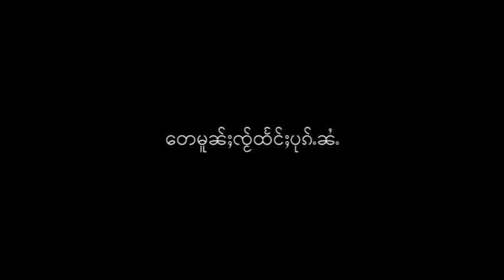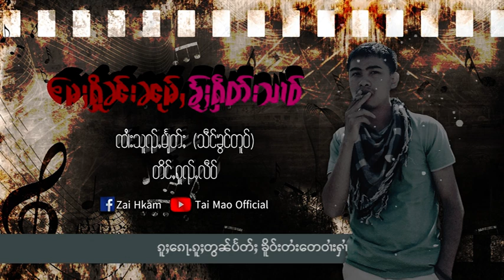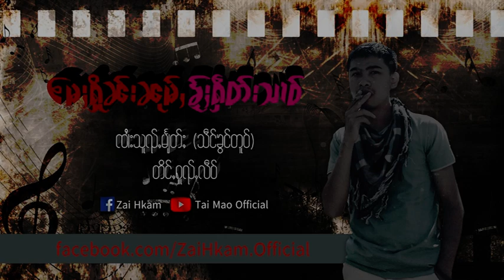Sai Shwe Myat - မႄႈႁိူၼ်းၼုမ်ႇၶႂ်ႈႁဵတ်းသၢဝ်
ၸိုဝ်ႈၽဵင်း − မႄႈႁိူၼ်းၼုမ်ႇၶႂ်ႈႁဵတ်းသၢဝ်
တႅမ်ႈ/ႁွင်ႉ − ၸၢႆးသူၺ်ႇမျႅတ်ႈ (သဵင်ၶွင်တူဝ်)
လဵၼ်ႈသဵင် − တိင်ႇႁူၺ်ႇလဵဝ်
ၶိူင်ႈဢတ်း − ထဵပ်ႉ(TAPE)
တတ်းတေႃႇ/ပိုၼ်ႈၽႄႈ − ၸၢႆးၶမ်း (Zai Hkam)

V1: မႄႈႁိူၼ်းၼုမ်ႇတႆးႁဝ်း သမ်ႉမႃးၵဝ်းလၢႆးမႂ်ႇ မီးလုၵ်ႈဢွၼ်ႇသွင်သၢမ်ၵေႃႉ ဢမ်ႇၶႂ်ႈသေႃႉသရေႇ သမ်ႉၵႂႃႇတွၼ်ႈမိူင်းၶႄႇ သမ်ႉၶႂ်ႈလႄႇႁဵတ်းသၢဝ် ၸိူဝ်းမီးပေႃးၽၢၼ် ၸိူဝ်းၽၢၼ်သမ်ႉပေႃးမီး ၸိူဝ်းၸီးတူၵ်းၵေႃႈမီးတင်းၼမ် သမ်ႉတၢင်ႇၸိုဝ်ႈဝႃႈ မႄႈတွၼ် ပူႇမွၼ်ႇပၢၼ်ဢွၼ် ဢမ်ႇႁွၼ်ႇသွၼ်ႁဝ်းႁႃႉ သိပ်းၵေႃႉသၢဝ်းၵေႃႉၵေႃႈမီးမႃး ၼုမ်ႇဢွၼ်ႇဢၢႆႈတႆးႁႃး ဢိုပ်းၶဝ်ႈဢမ်ႇႁွတ်ႇတွၼ်ႉမီးၽႂ်။

V2: မႄႈႁိူၼ်းၼုမ်ႇတႆးႁဝ်း သမ်ႉမႃးၵဝ်းလၢႆးမႂ်ႇ လုၵ်ႈသၢဝ်လုၵ်ႈၸၢႆးသမ်ႉတၢႆၵႂႃႇ ဢမ်ႇမီးၵေႃႉၸႂ်ယႂ်ႇ ၼမ်ႉတႃတူၵ်းဢမ်ႇထၢတ်ႇ လုၵ်ႈသၢဝ်လုၵ်ႈၸၢႆး ပိူၼ်ႈဢမ်ႇပၢႆးၶၢႆဝႆႉၼႂ်းၵၢတ်ႇ ထုၵ်ႇလီဝူၼ်ႉတူၺ်းဢိူဝ်ႈ… ပီႈသူပီႈႁဝ်း မေးပိူၼ်ႈမေးႁဝ်း သမ်ႉမႃးၵဝ်းၸိူင်ႉၼႆ။ မေႈႁိူၼ်းၼုမ်ႇတႆးႁဝ်း သမ်ႉမႃးၵဝ်းလၢႆးမႂ်ႇ ၵူႈၵေႃႉၵူႈတွၼ်ပႅတ်ႈ ၶိူဝ်းတႆးတေဝၢႆးႁၢႆ ၵူႈၵေႃႉၵူႈတွၼ်ပႅတ်ႈ ၶိူဝ်းတႆးတေဝၢႆးတၢႆ။

V3: မႄႈႁိူၼ်းၼုမ်ႇတႆးႁဝ်း သမ်ႉမႃးၵဝ်းလၢႆးမႂ်ႇ မီးလုၵ်ႈဢွၼ်ႇသွင်သၢမ်ၵေႃႉ ဢမ်ႇၶႂ်ႈသေႃႉသရေႇ သမ်ႉၵႂႃႇတွၼ်ႈမိူင်းၶႄႇ သမ်ႉၶႂ်ႈလႄႇႁဵတ်းသၢဝ် ၸိူဝ်းမီးပေႃးၽၢၼ် ၸိူဝ်းၽၢၼ်သမ်ႉပေႃးမီး ၸိူဝ်းၸီးတူၵ်းၵေႃႈမီးတင်းၼမ် သမ်ႉတၢင်ႇၸိုဝ်ႈဝႃႈ မႄႈတွၼ် ပူႇမွၼ်ႇပၢၼ်ဢွၼ် ဢမ်ႇႁွၼ်ႇသွၼ်ႁဝ်းႁႃႉ သိပ်းၵေႃႉသၢဝ်းၵေႃႉၵေႃႈမီးမႃး ၼုမ်ႇဢွၼ်ႇဢၢႆႈတႆးႁႃး ဢိုပ်းၶဝ်ႈဢမ်ႇႁွတ်ႇတွၼ်ႉမီးၽႂ်။

V4: မႄႈႁိူၼ်းၼုမ်ႇတႆးႁဝ်း သမ်ႉမႃးၵဝ်းလၢႆးမႂ်ႇ လုၵ်ႈသၢဝ်လုၵ်ႈၸၢႆးသမ်ႉတၢႆၵႂႃႇ ဢမ်ႇမီးၵေႃႉၸႂ်ယႂ်ႇ ၼမ်ႉတႃတူၵ်းဢမ်ႇထၢတ်ႇ လုၵ်ႈသၢဝ်လုၵ်ႈၸၢႆး ပိူၼ်ႈဢမ်ႇပၢႆးၶၢႆဝႆႉၼႂ်းၵၢတ်ႇ ထုၵ်ႇလီဝူၼ်ႉတူၺ်းဢိူဝ်ႈ… ပီႈသူပီႈႁဝ်း ၼွင်ႉပိူၼ်ႈၼွင်ႉႁဝ်း သမ်ႉမႃးၵဝ်းၸိူင်ႉၼႆ။ မေႈႁိူၼ်းၼုမ်ႇတႆးႁဝ်း သမ်ႉမႃးၵဝ်းလၢႆးမႂ်ႇ ၵူႈၵေႃႉၵူႈတွၼ်ပႅတ်ႈ ၶိူဝ်းတႆးတေဝၢႆးႁၢႆ ၵူႈၵေႃႉၵူႈတွၼ်ပႅတ်ႈ ၶိူဝ်းတႆးတေဝၢႆးတၢႆ ၵူႈၵေႃႉၵူႈတွၼ်ပႅတ်ႈ ၶိူဝ်းတႆးတေဝၢႆးႁၢႆ ၵူႈၵေႃႉၵူႈတွၼ်ပႅတ်ႈ ၶိူဝ်းတႆးတေဝၢႆးတၢႆ။